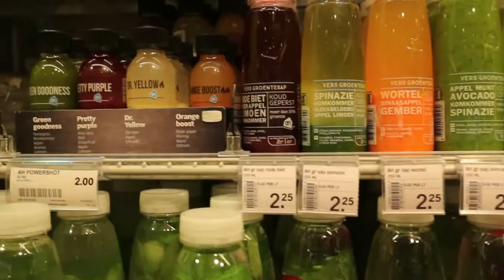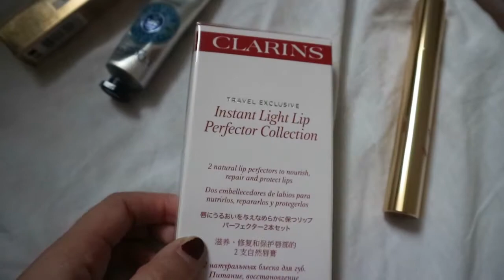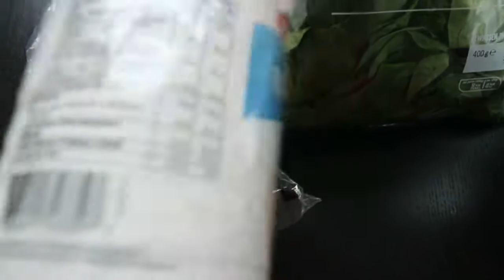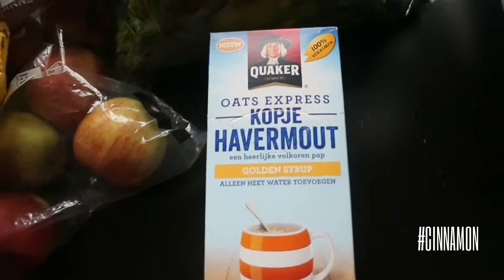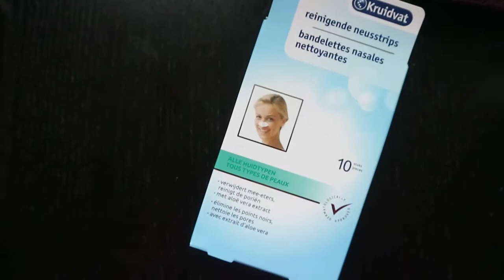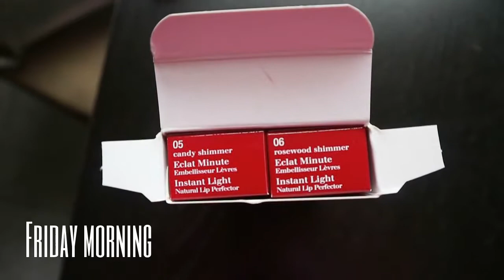FROM ARLANDA AIRPORT TO AMSTERDAM: NEWYORKCITY?! / VLOG #4 Dutch Edition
Hi lovelies! Here another vlog! Back in Holland. I will film here a couple of other vlogs before I go back to Stockholm again later.

CLOTHES
Faux fur black coat, Rut & Circle
Gingham pattern trousers, Primark
Pink/orange, Nike Air
red coat, Mango
Pink sweater, vintage
Pants, Bershka

MAKE UP
Pink lipstick No.1, Hema
Babydoll mascara, YSL
Lipgloss, Clarins

OTHER PRODUCTS
Cleanser, Clinique
Handcream, L'Occitane
Candle 'Feu de Bois', Diptique mini